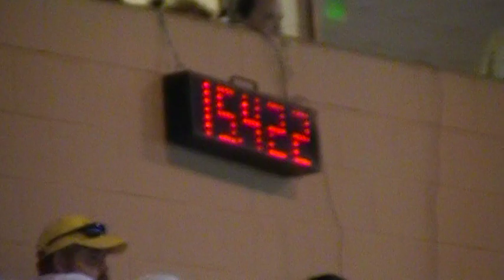kara & bunny day 2 nbha challenge spurs.MOD